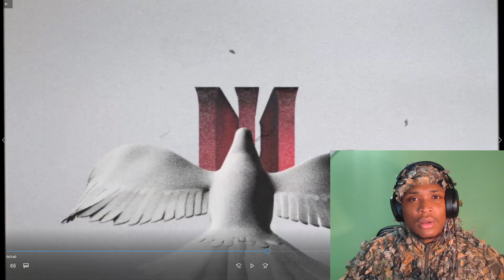Migos Feat. Cardi B - Type Shit (Official Audio) (Reaction)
We are reacting to Migos Feat. Cardi B - Type Shit (Official Audio) (Reaction) ! Culture 3 album from the migos is here and we are going to listen to this entire album. Migos have been my favorite rap group for a very long time so It's amazing that they dropped culture 3 for this summer! This is one of the songs off the album and I'm already predicting that type shit migos cardi b reaction will be amazing!

If you'd like more reactions like this Migos Feat. Cardi B - Type Shit (Official Audio) (Reaction) then make sure to subscribe and request in the comments down below what you'd like to see! But anyways this is a reaction video at the end of the day so in order for me not to get blocked or copyrighted I have to skip alot im sorry lmao Ik it's annoying but look on the bright side if you keep rocking with us we can react with the people we react to.

Now that I've keyword-stuffed the description lmao!

If you like my personality, video style, or have an interest in me as a person make sure to check out my 2 other channels and socials where I do many more other kinds of content on.